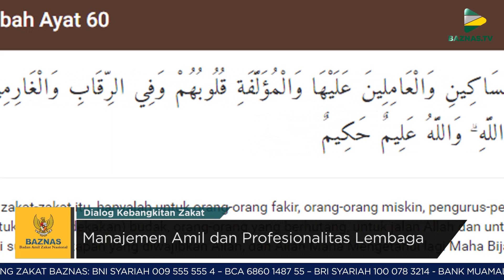Dialog Kebangkitan Zakat - Manajemen Amil dan Profesionalitas Lembaga bersama Irsyadul Halim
Sebagai lembaga zakat Nasional, BAZNAS menggerakkan dakwah Islam untuk kebangkitan zakat nasional melalui sinergi ummat.   Manajemen amil dan professional lembaga pun dibutuhkan dalam menunjang visi misi BAZNAS yang transparan dan kredibel. Saat ini hadir bersama saya Bapak Irsyadul Halim selaku anggota BAZNAS yang akan membahas lebih banyak lagi mengenai manajemen amil dan profesional lembaga.